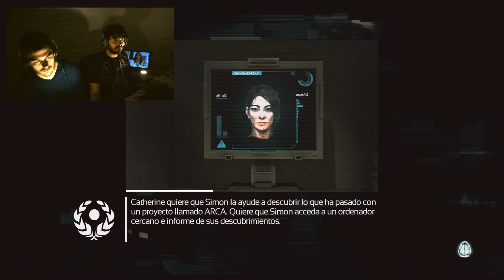SEMANA MEDINA - CC - SOMA #7 - La chica de la curva.